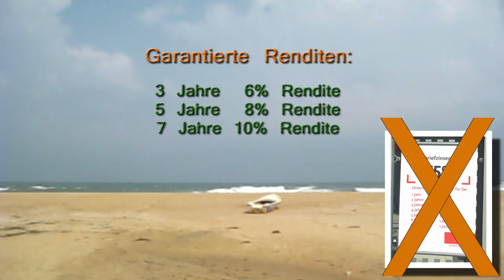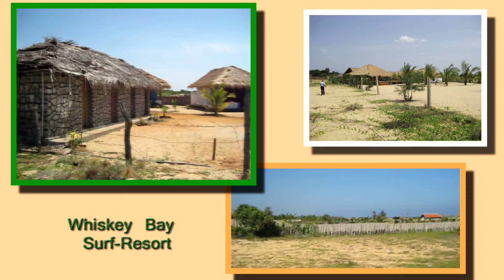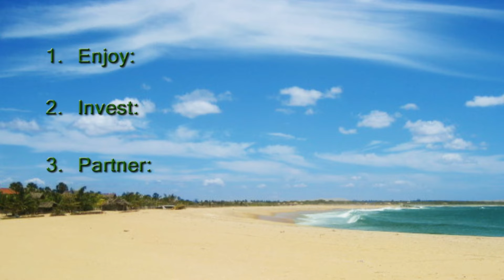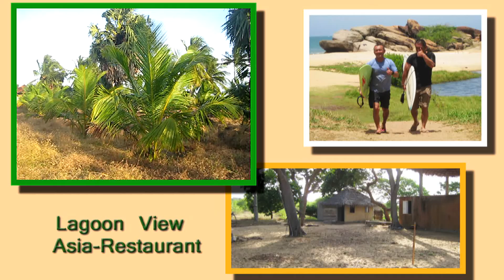HelpNSmile - Investorenfilm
Fürst Media - Petra Fürst - Investieren - Helfen - Urlaub machen. In diesem Projekt, das den Einheimischen auf Sri Lanka Arbeit bringt, erhalten Sie als Investor Ihren Urlaub zum Teil kostenlos bei hohen Renditen bis zu 10% Verzinsung. Unterstützen Sie das Projekt und genießen Sie die entspannte und doch trotzdem aufregende Atmosphäre.
Das Projekt wurde bereits zum Teil fertiggestellt, zum Teil gerade begonnen. Es lohnt sich.